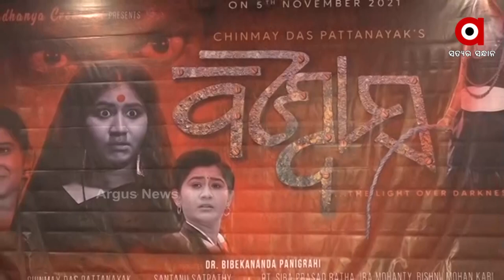ରିଲିଜ ହେଲା "ବିଶ୍ୱାସର" ପ୍ରଥମ ଅଡିଓ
ସୁଧନ୍ୟା କ୍ରିଏସନର ପ୍ରଥମ ଅବଦାନ ଚଳଚିତ୍ର "ବିଶ୍ୱାସର" ପ୍ରଥମ ଅଡିଓ ରିଲିଜ ହୋଇଯାଇଛି । ଏହି ଚଳଚ୍ଚିତ୍ରରେ ପ୍ରଥମ କରି ନିର୍ଦ୍ଦେଶନା ଦେଇଛନ୍ତି ଚିନ୍ମୟ ଦାସ ପଟ୍ଟନାୟକ । ଚଳଚ୍ଚିତ୍ରରେ ସ୍ଥାନିତ ଗୀତ ଗୁଡିକ ବେଶ୍ ସୁମଧୁର ହେବା ସହିତ ଏହା ଶ୍ରୋତା ମାନଙ୍କ ମନକୁ ଛୁଇଁ ପାରିବ ବୋଲି ଆଶା କରିଛନ୍ତି ସଙ୍ଗୀତ ନିର୍ଦ୍ଦେଶକ ଶାନ୍ତନୁ ଶତପଥି